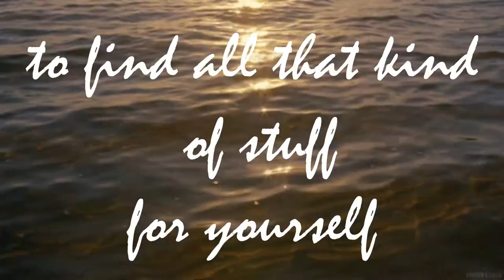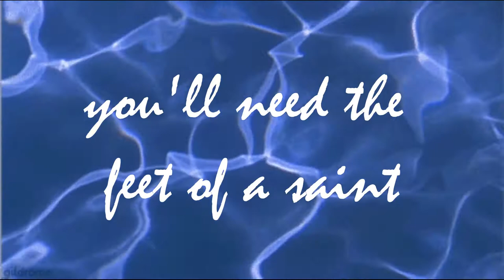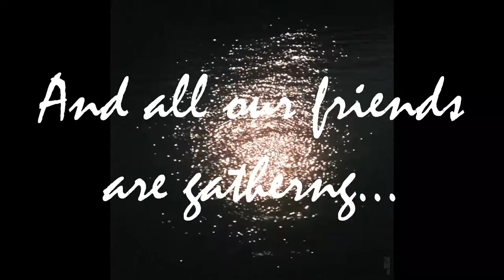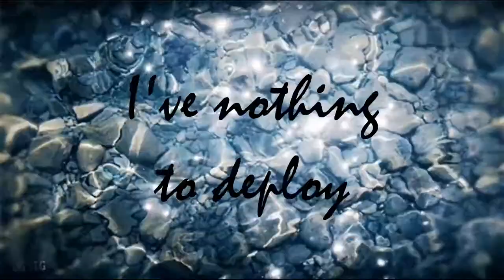The Water - Greg Hancock with Lukas Drinkwater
Never an easy person to get close to.

from the EP "Another Nice Mess" 2020